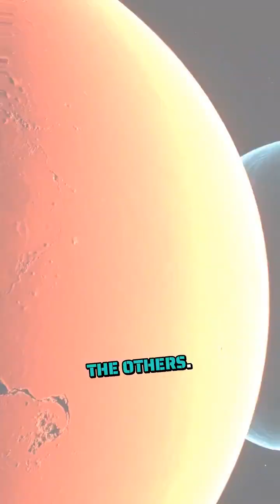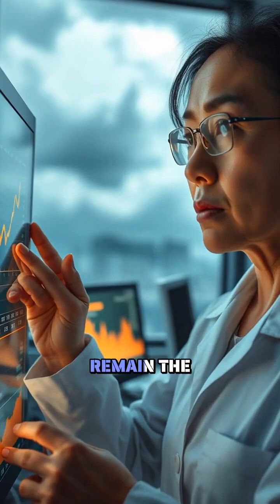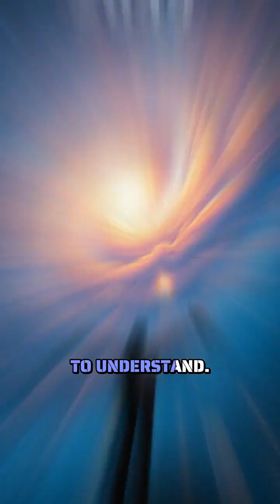Mars: Earth's Sneaky Climate-Changing Neighbor?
Mars, the enigmatic red planet, has fascinated scientists and explorers for centuries. Recent studies suggest Mars may offer more than just a glimpse into our solar system’s history; it could also hold secrets about climate change, a phenomenon Earth is grappling with today. Understanding Mars's climate evolution provides a comparative lens to study Earth’s climate systems and potentially sheds light on the delicate balance required to sustain life.

Mars was not always the cold, barren desert we see today. Evidence suggests it once had a thicker atmosphere and liquid water on its surface, pointing to a warmer and wetter past. The loss of Mars’s magnetic field billions of years ago left its atmosphere vulnerable to solar winds, stripping it away over time. This dramatic shift provides scientists with a case study on how a planet’s climate can drastically change when protective systems falter, offering warnings for Earth’s own climate vulnerabilities.

One of the striking features of Mars's climate is the presence of massive dust storms that can envelop the entire planet for weeks. These storms play a critical role in redistributing heat and altering the surface temperature. While Earth experiences storms, Mars’s lack of vegetation, oceans, and a dense atmosphere means these storms are far more impactful on a planetary scale. Analyzing these Martian dust storms can help scientists refine climate models for Earth, especially in predicting the impact of airborne particulates on weather systems.

Another intriguing aspect is the presence of polar ice caps on Mars, composed of water and carbon dioxide ice. During Martian summers, parts of these ice caps sublimate, transitioning directly from solid to gas, influencing the planet's thin atmosphere. This seasonal cycle provides a parallel to Earth’s own polar ice melt, though on a different scale. Monitoring Martian polar processes offers insights into the feedback loops that may also occur in Earth's cryosphere due to global warming.

Mars's thin atmosphere, composed mostly of carbon dioxide, has also sparked interest regarding its potential implications for Earth's climate. By studying the greenhouse effect on Mars, scientists can better understand how atmospheric composition influences surface temperatures. This knowledge is vital as Earth's CO2 levels rise, contributing to the planet's warming. Mars provides a unique opportunity to observe an extreme example of greenhouse effects without water's moderating influence.

Astrobiologists are also keenly interested in Mars as it offers a glimpse into the potential long-term effects of climate change on a habitable planet. If Mars once had conditions suitable for life, its descent into a frozen, arid state might serve as a cautionary tale for Earth. Mars’s story raises questions about planetary resilience and the thresholds beyond which recovery becomes impossible.

Ultimately, Mars is not just a distant neighbor; it serves as a mirror reflecting possible futures for Earth. As climate change continues to impact our planet, studying Mars helps us draw lessons about atmospheric dynamics, the importance of magnetic fields, and the consequences of environmental neglect. By exploring Mars, we aren’t just uncovering the past—we’re preparing for the future, both on Earth and in our quest to sustain human life on other planets.